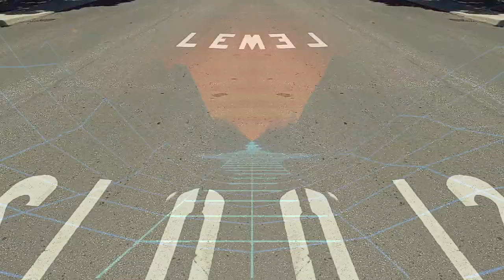BLAZE RUNNER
Demo track,  unreleased